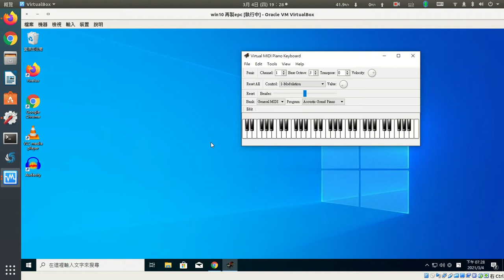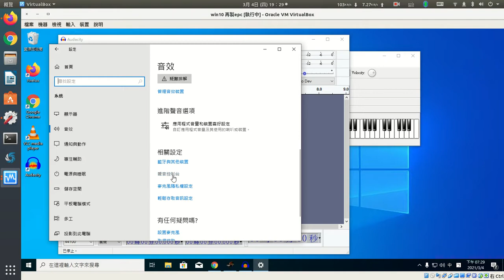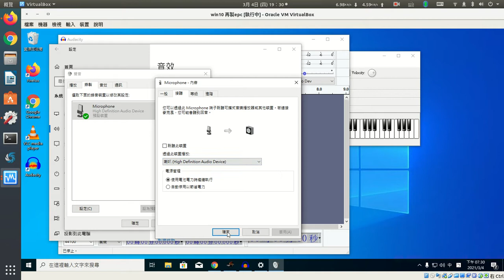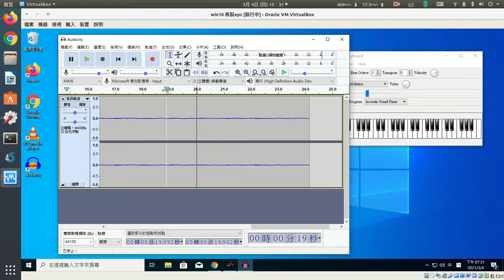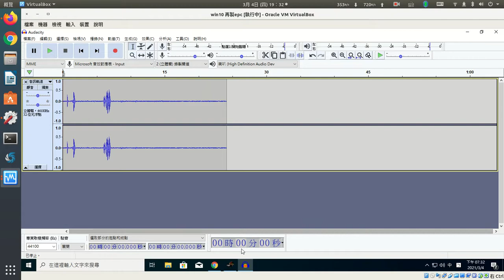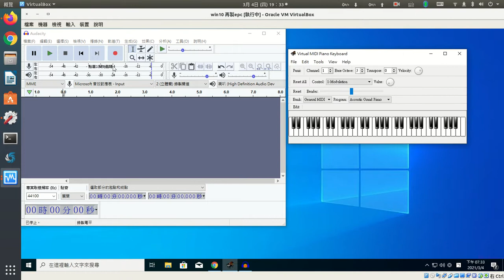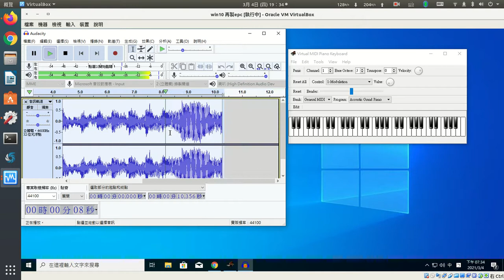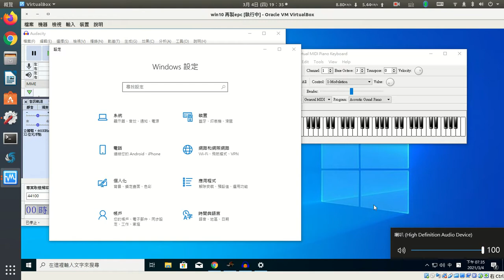vmpk audacity相互合作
在win10下，使用audacity錄vmpk彈出的音樂